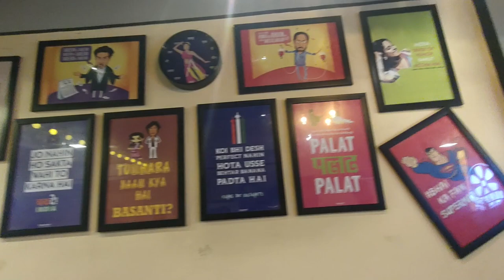KD'S BEST PAV BHAJI AWARD || GGUS FOUNDATION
LOCAL TO GLOBAL